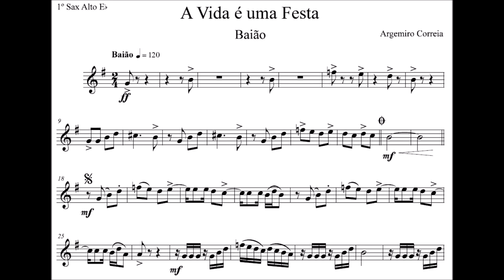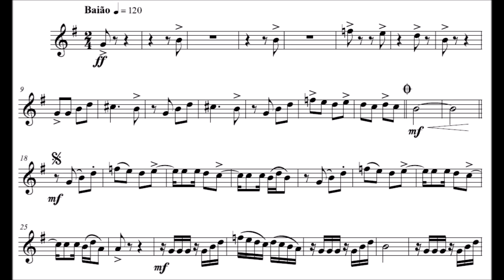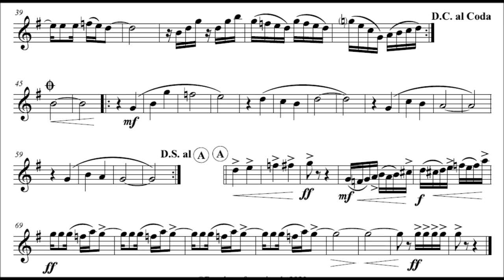A Vida é uma Festa - Sax Alto Eb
Compositor: Argemiro Correia
Formação: Banda de Música
Gênero: Baião

Equipe do Portal Brasil Sonoro